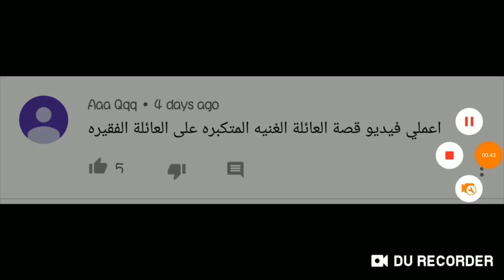قصة العائلة الفقيرة و العائلة الغنية @قصص الألعاب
تتكلم القصة عن عائلتان ، عائلة فقيرة وعائلة غنية وفي يوم من الايام يخرج ولد وبنت من العائلة الفقيرة ليلعبون الكرة في امام المنزل فيلتقون بأولاد العائلة الغنية التي تسكن بجوارهم لنرى ما حدث ونشاهد الفيديو لنعلم ان الفقير هو فقير الاخلاق الحميدة والغني هو غني بسلوكه واخلاقة الحميدة بين الناس
ارجو ان تنال القصة اعجابكم
ولا تنسوا الاشتراك والاعجاب والمشاركة
مع تحيات قناة قصص الالعاب
لا تنسوا تنزلوا لعبة تعليم الحساب لكل الاعمار